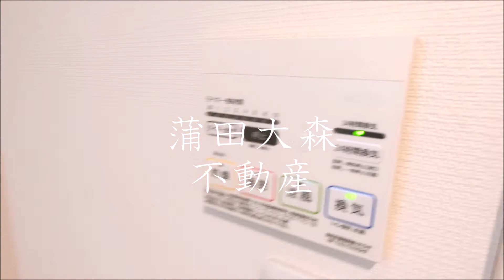リブリ・エアポート＠29.21㎡1K 大田区大森南人気賃貸アパートSECOM完備Wi-Fiインターネット無料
1人暮らし~ファミリータイプまで